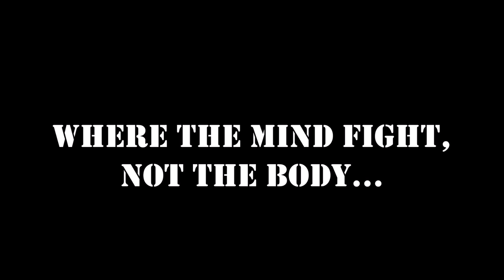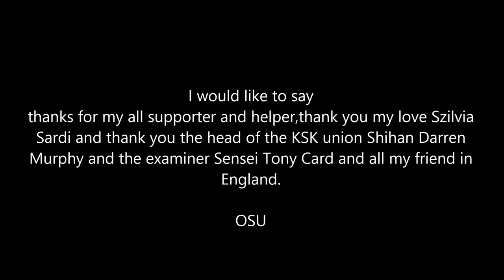Sempai Jozsef Nagy 2. dan grade Sittingbourne,United Kingdom